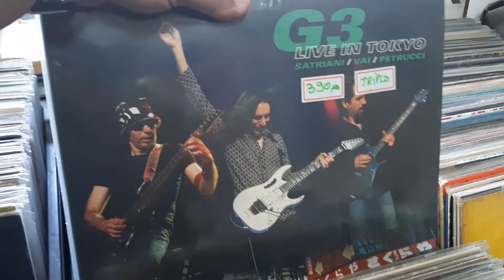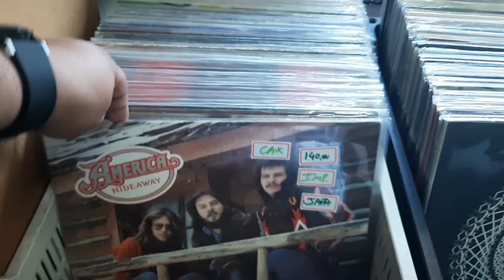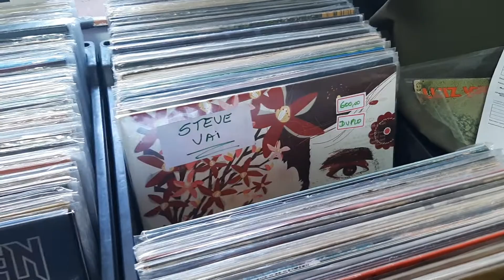SEBO NOSSO DE CADA DIA: SÓ VINIL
R. Mourato Coelho, 830 - Pinheiros, São Paulo - SP, 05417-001